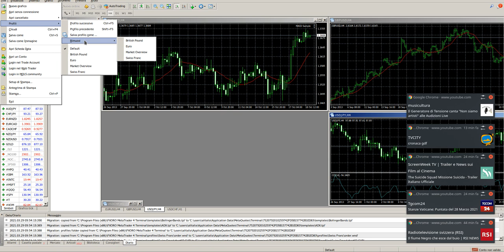Winetricks (mette nelle cartelle di wine applicazioni di windows)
Winetricks software e applicazioni windows su linux nelle cartelle di wine:
installazione applicazione .exe FXORO MetaTrader 4 terminal